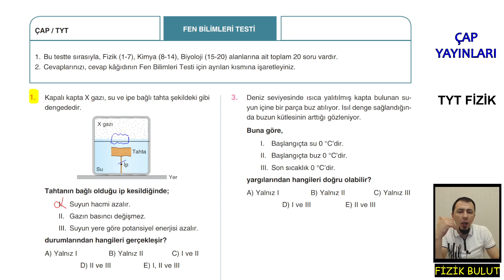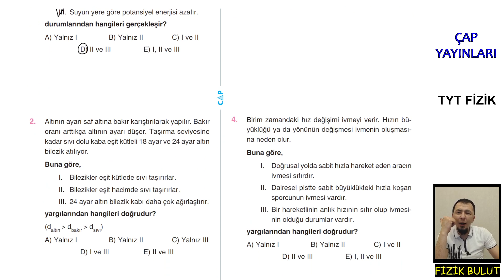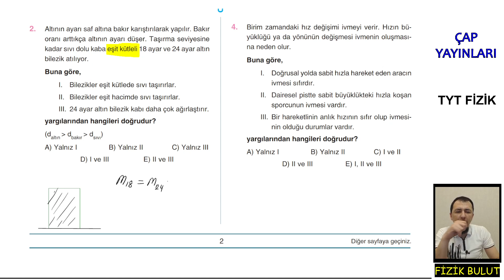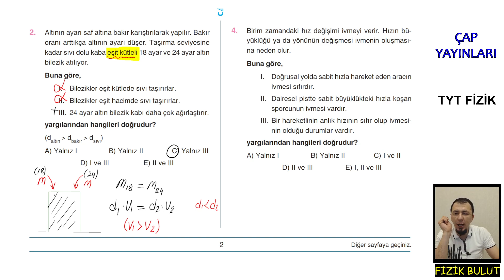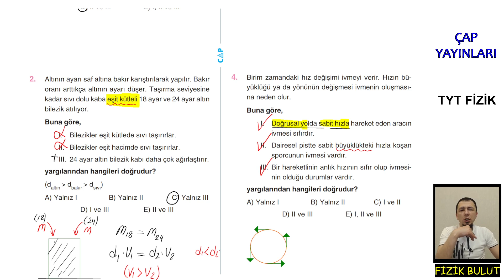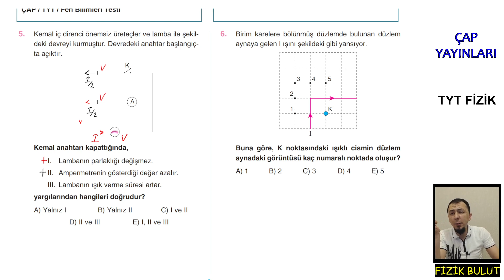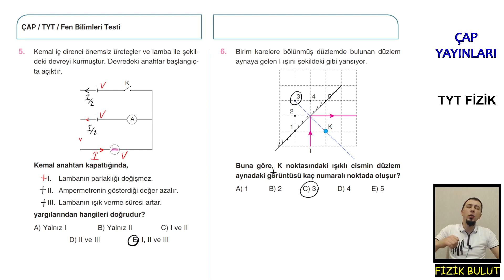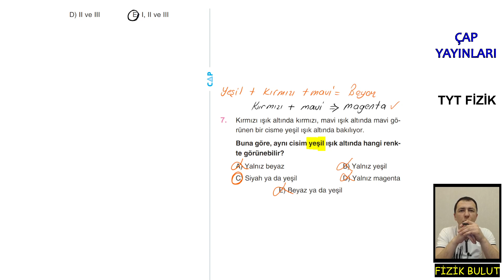Krallar Karması Fen Branş Denemesi I Çap Yayınları 1. Deneme Fizik Video Çözümü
Krallar Karması Fen Branş Denemeleri'nin Fizik sorularının çözümleri "Ahmet Bulut" hocamız tarafından yapıldı ve sizlerin beğenisine sunuldu. İyi çalışmalar...